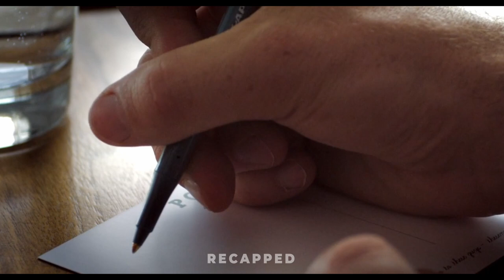Anything that comes out from this man and everything he touches automatically slows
Welcome back to Recapped. Today, I am going to talk about short film called LEONARD IN SLOW MOTION.

In Pete Livolsi's hilarious short film, "Leonard," the titular character lives his life in slow-motion while those around him lead normal, active lives. Despite his efforts to fit in, Leonard struggles to keep up with the fast pace of the office and faces ridicule rather than support for his condition. From enduring long bathroom breaks to redefining the term "slow eater," Leonard's challenges are numerous. Livolsi skillfully portrays Leonard's tribulations, including his struggle to arrive on time and his difficulty in pursuing romantic relationships. The film delivers a fantastic tale of personal redemption and features an unforgettable vomit scene.

After drinking the saliva of the evil, this ugly girl became incredibly beautiful in just one night

A New World Where Everyone Can Hear What You're Thinking And There Are No Girls At All!!😱😬😱

Six Students Are Stuck In A Body Search Game Until They Find All The Remains Of A Murdered Girl!!

Humans And Other Living Things In A Town Mysteriously Die And Suddenly, They Come Back To Life!!😬😱

She Accepted A Friend Request From A Stranger, But She Didn't Know It Was From The Demon!!

After Mistakenly Activating A Book Made Of Human Flesh, She Becomes The Head Of All Demons!😱😱

Demon Hell King Attacks A Family Who Moved Into An Old Church To Take A Priest Who Drives Away Evil

In 2169, People Can Know When They Will Die By Looking At The Time On Their Forearm